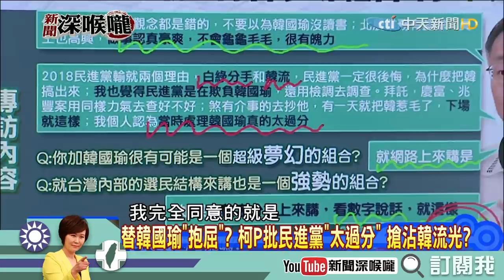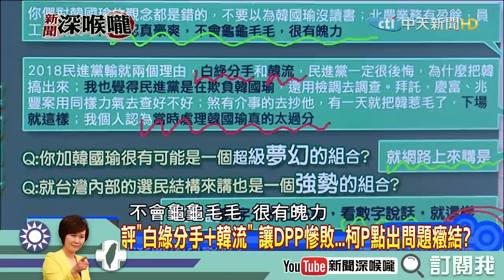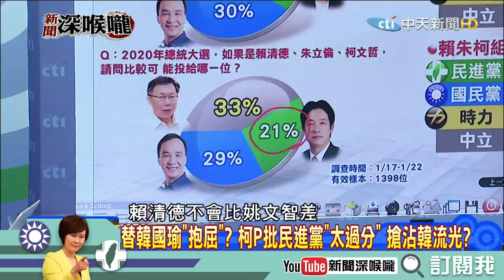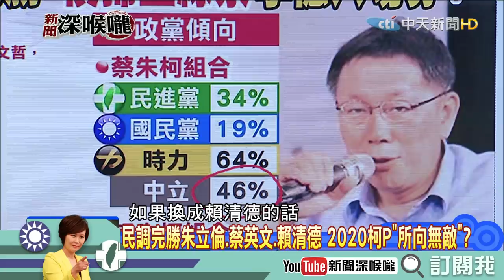《新聞深喉嚨》精彩片段 民調大勝藍綠！2020柯文哲所向無敵？